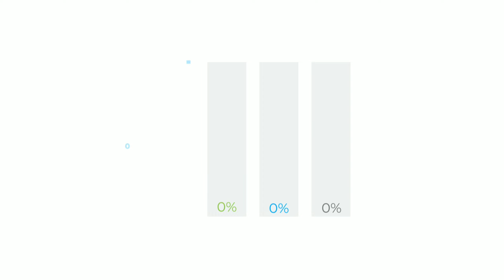DANGER ! Artificial Intelligence Will Finish You | Will AI Kill All of Us?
Google Pixel 6a

Moto Edge 30

My Gears
Boya Universal Mic
Wireless Mic